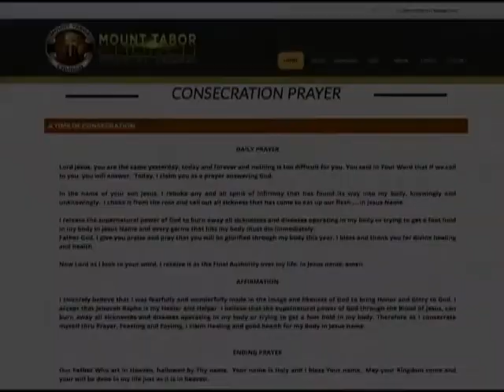MTNews January 10 - 16, 2016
Mount Tabor Church News